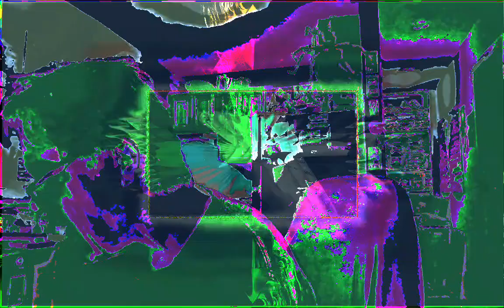Forms of sound made real from beyond all voids of nothingness - Structure without structure manifest